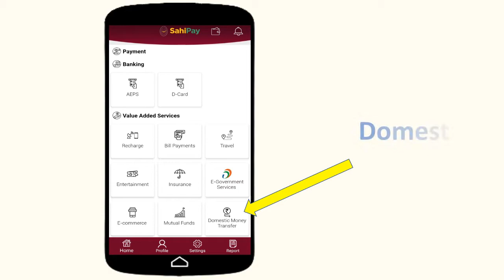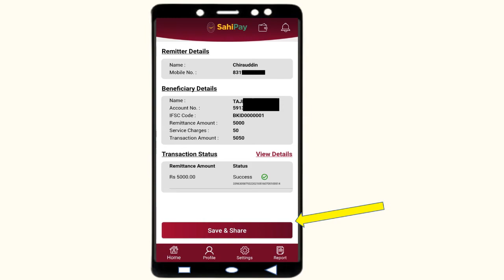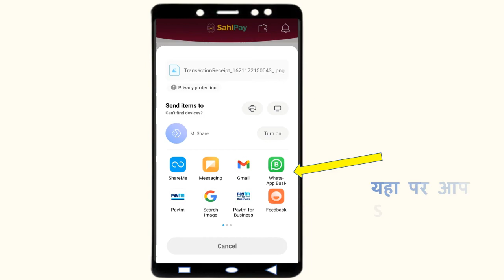SahiPay - Domestic Money Transfer .. DMT .. Part - 02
About Us
Launched in 2018, SahiPay® is a platform that offers a comprehensive suite of consumer value added services benefiting both end-consumers and merchants. Our aim is to bring payment, banking, and an ecosystem of value-added services accessible to rural society. Our plan of action is to onboard maximum number of merchants/Kirana stores at Pan India level and make them an active service delivery points to facilitate various SahiPay® services through different channels – mobile, desktop or an integrated SahiPay® PoS terminal

Offerings
Sahipay® integrated offerings

Payments Solution – Omni channel payment acceptance solution

Seamless electronic payment from Debit/Credit card, Aadhaar Pay, UPI, Bharat QR, NFC.

Banking and financial services -
• Banking – Cash withdrawal, Cash deposit, Mini Statement, Balance Enquiry
• Finance – assist in financial planning through investment in insurance and mutual funds

Value-added service
• Domestic money transfer/remittance – send money to your family
• DTH/Mobile Recharge – Effortless mobile and DTH recharges
• Utility Bill Payment – Pay digitally for electricity, water and gas bill
• Travel and Entertainment – Book travel and entertainment booking for both domestic and international venues
• e-Governance Services – Disbursement of Government funds and direct benefit transfer

Why SahiPay® exists?

To address the gaps in the retail ecosystem and create value for different stakeholders in the value chain

End-consumers
• Limited access to banking services. Once the account is opened, BCs seldom visit the village again. This makes it difficult for the people to access their bank accounts
• Inability to make digital payments: Though the technology has been put into place but it still needs to be made accessible and brought into the reach.
• Limited access to healthcare and insurance products: The awareness and accessibility to modern healthcare and insurance is still at a much lower penetration. Technology needs to be fully leveraged to bring people under healthcare and insurance cover
• Limited access to consumer services through digital means such as utility bill payments, travel ticket booking, lending etc.
• Inability to make e-commerce purchases
• limited financial knowledge and access to financial products such as loans
• Lack of trust and security

Industry players
• Challenge of expanding rural reach and presence – high cost of customer acquisition
• Challenge for banks in maintaining a bank branch in rural location at an affordable cost and at the same time meet regulatory compliance
• Corporate entities need a medium to connect with rural population (60% of India’s population) and increase their revenue potential

Merchants
• High dependence on cash – limited digital means to accept payments digitally
• cost of adoption of modern retail solution